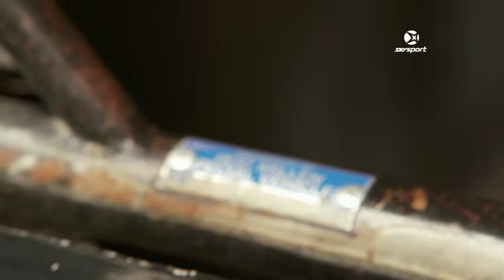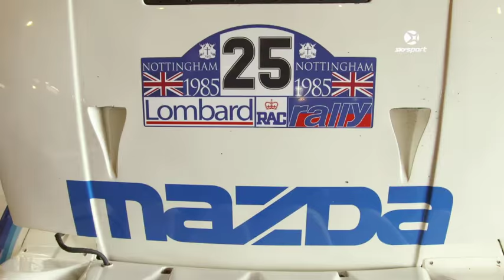Rod Millen 2015 SKYSPEED | SKY TV